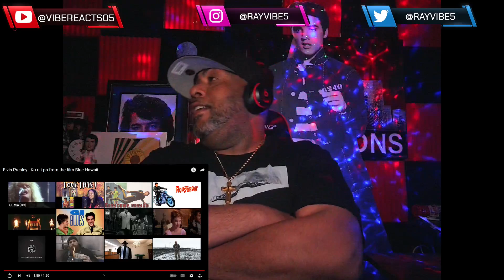FIRST TIME LISTEN | Elvis Presley - Ku-u-i-po from the film Blue Hawaii | REACTION!!!!!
IF YOU GUYS WANT TO SEND LETTERS, FAN ART, ETC THE ADDRESS BELOW IS BELOW